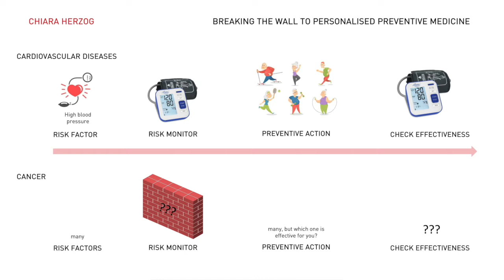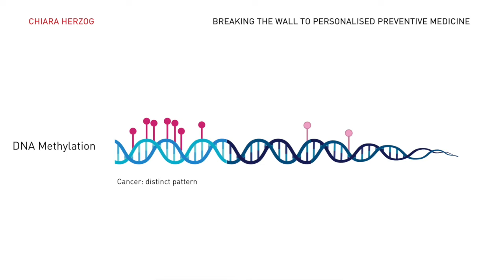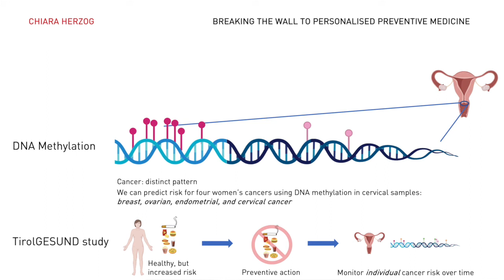Breaking the Wall to Personalised Preventive Medicine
Chiara Herzog is the Winner of the Falling Walls Lab 2020 at the University of Innsbruck!